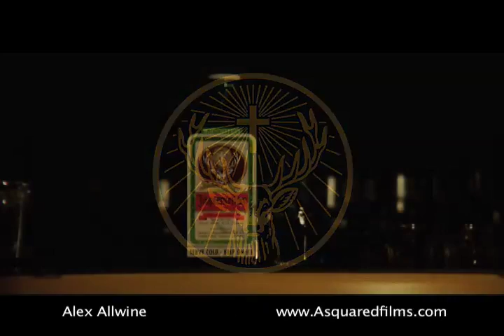Jagermeister commercial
This was Shot on a Panasonic HVX-200

This is a spec commercial I did for the Jagermeister brand.

Producer - Alex Allwine
Director - Alex Allwine
1'st AD - Ashley Heider
DP - Ralf Gonzalez
Camera OP - Ralf Gonzalez
Grip - Mary Fox
Still Photographer - Jon Bentley